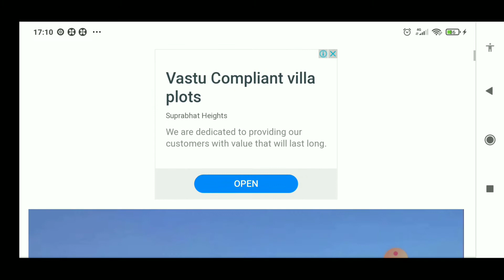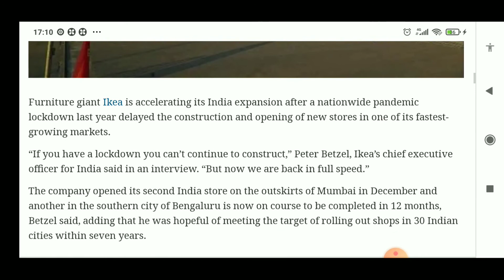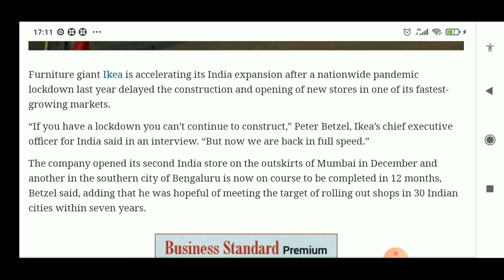Acrysil India Latest News In Telugu l IKEA Expanding Outlets In India